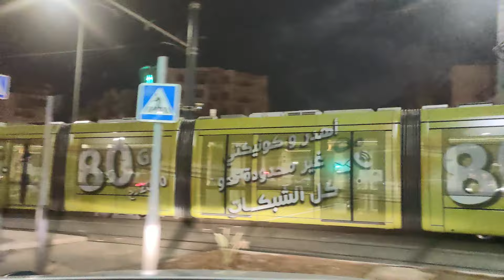Mostaganem, Kamel Bourdib, ما تدوم الحكمة & زورة يا عاشقين زورة